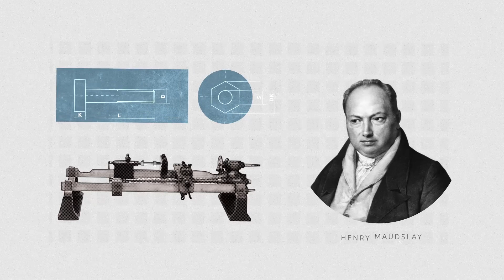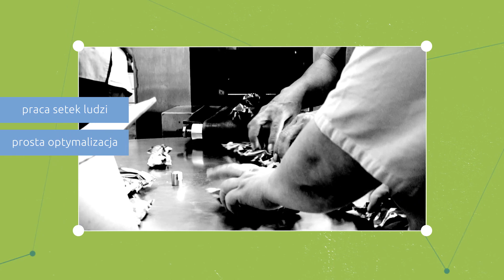Od kilogramów do terabajtów, czyli jak innowacje zmieniły przemysł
Wiesz, że znaleźliśmy się w centrum czwartej rewolucji przemysłowej, zwanej przemysłem 4.0? Zobacz, jak zmieniał się przemysł na przestrzeni wieków i poznaj rolę Platformy Przemysłu Przyszłości we wspieraniu transformacji cyfrowej polskich przedsiębiorstw.

Film miał premierę 24 czerwca 2021 roku podczas Okrągłego Stołu Klastrów w Warszawie, zorganizowanego przez PPP.

Oferta Platformy Przemysłu Przyszłości:
➡ Doradztwo:

Autorzy filmu:
Katarzyna Nosalska - idea i kontrola merytoryczna
Michał Chrobot (Planet Partners) - scenariusz i opieka realizacyjna
Krystian Łyczak (Manufaktura Dźwięku) - wykonanie i koordynacja